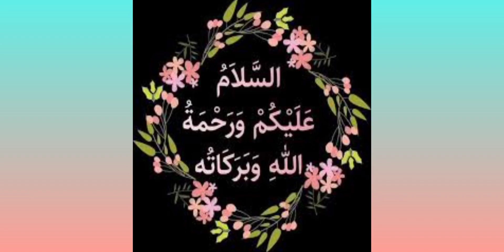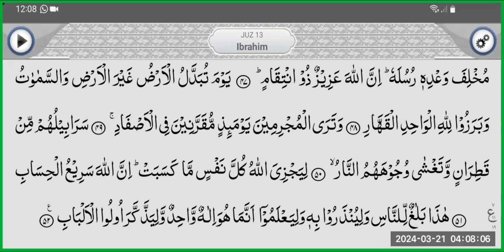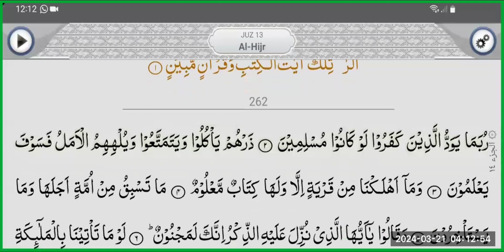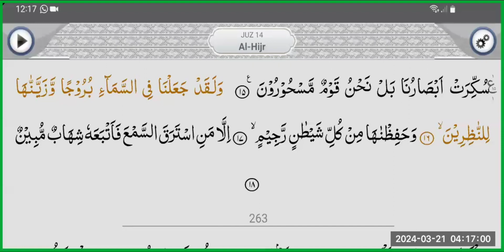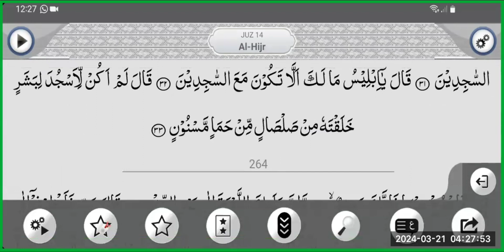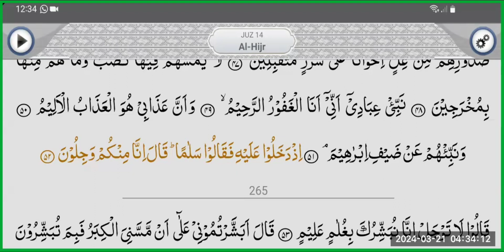Doura E Quran , Lecture 11 , Part 2